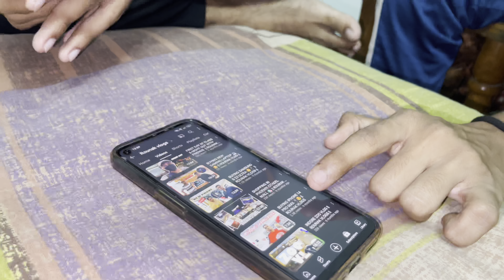INCONSISTENT VLOGGER IS BACK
Heyyy